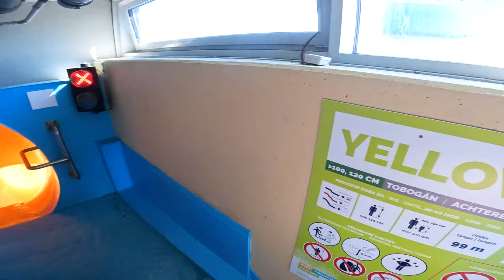Yellow Crash Rafting Water Slide at Aqualand Moravia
Aqualand Moravia - the biggest waterpark in Czech Republic. It has been standing under the Pálava hill since 2013. But we will look back to a much more distant past. Did you know that the very first settlement of our surroundings was in the time 26 to 28 thousand years ago? It is right. Mammoth hunters settled in the area at that time. This is proved by the discovery of the Venus of Věstonice and other valuable findings.

SUPERCRATER
You whizz on the raft, nicely in two person. First, enjoy a circle ride along the crater wall. And suddenly the inevitable fall comes. Sometimes in front, sometimes back first. Every ride is so different. It is always unforgettable.

KAMIKADZE
This slide is designed for adults. The ride is the fastest one from all of our slides. It is underlined by a steep downhill run. Plus, you're riding on your back just on your own

BLUE TRIO
We speak about a little water disco. Several lights flash on your way in a closed water slide. The wild current cares of the rhythm of your ride. The boat dances. The calm lagoon awaits you at the end of the crazy journey instead of the slow dance.

U WAVE
Many feelings change in your mind before you jump into it. The steep slide starts the ride that will shoot you into the opposite wall. You will experience a complete state of weightlessness at the gigantic U-shaped ramp. This attraction is designed for two person.

RACE RACE
Racing! RaceRace is the perfect place to race - which one of you is going faster? You can find out with your friends or grandmother and grandfather on a super-fast three-track slide. Who will be the first downstairs at the finish?

ABYSS
A water giant for the brave ones - but who is scared, he can ride with another 2 friends. The supply of adrenaline is ensured by a ride on wild rapids, ending in a deep abyss. It's a proper ride. And you can also take an action photo from it. We will send it to you by e-mail before you can say “Abyss”. We will be happy to print it for you to keep in your albums.

BOOMERANGO
High speed! There, back, there and back again! Boomerango simply throws you in all directions, but safely takes you to your destination. You'll want to drive again before you arrive. You need one friend with you – this ride is designed for two-seater raft.

HIGH FIVE
Not only down. But also up the hill! And exactly five times. Just sit in 11 meters high on the raft and the one minute long drive begins. Hold your swimsuit, because you will ride up 17 meters. The whole world knows that this is the proper ride. That is the reason why this attraction received the award for the 2nd best water ride in the whole Europe in 2020. Another similar giant water ride is placed at Tenerife.

WILD RIVER
You will reach a mountain lake after the wild ride on a stormy river. You can hop off here. If you go on, you will come through the zigzag current to the end of the ride. You can get the picture as a souvenir from this trip. We will send it to your e-mail. We can print it for you in albums if you want.

MAGIC HOLE
Are you brave enough to throw yourself straight into the darkness? So go ahead. Magic Hole brings a dark ride for one person. You will share your experiences with friends as soon as you arrive in daylight.